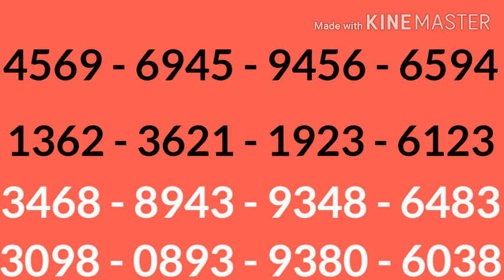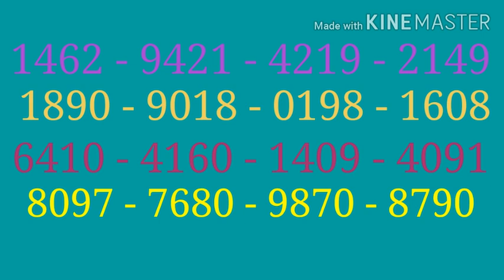KARUNYA LOTTERY GUSSING - KERALA LOTTERY